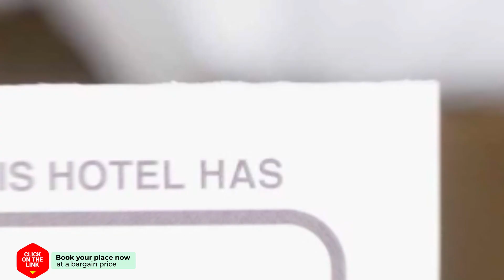De Rozenborg hotel review | Hotels in Scharmer | Netherlands Hotels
De Rozenborg hotel video review. Hotels in Scharmer, european 3 stars hotels.